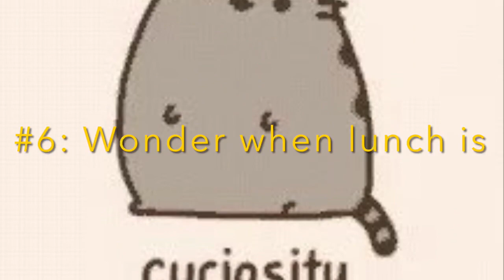A Felix Original: A Day in the Life of a Pusheen